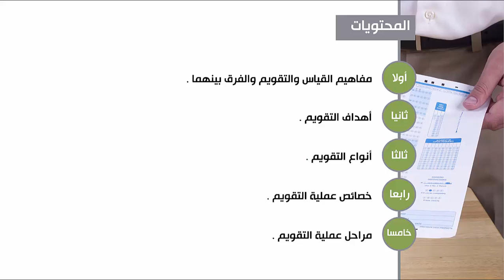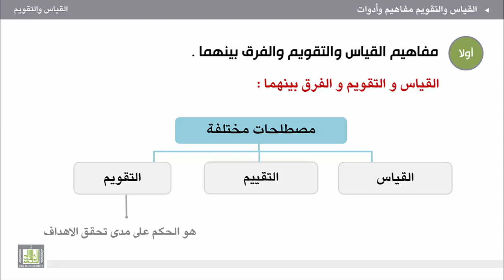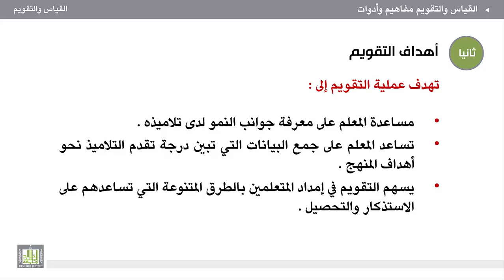القياس والتقويم - الوحدة 1 : مفهوم التقويم وأهدافه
مفهوم التقويم وأهدافه
1. مفاهيم القياس والتقويم والفرق بينهما.
2. أهداف التقويم .